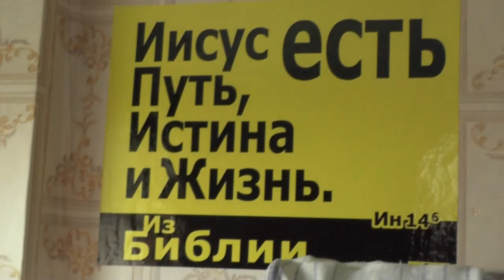№1. Уроки жизни из памяти от детства. Кто не хочет трудиться… 20. 06. 2017